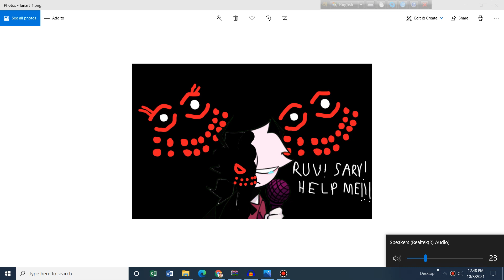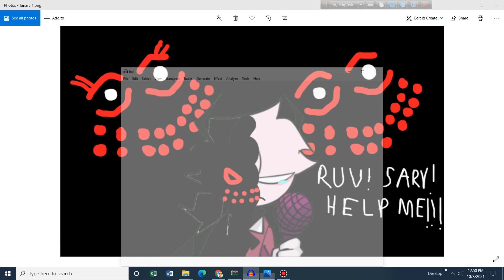destroyed fnf vs selever corruption perished ruin x demonila